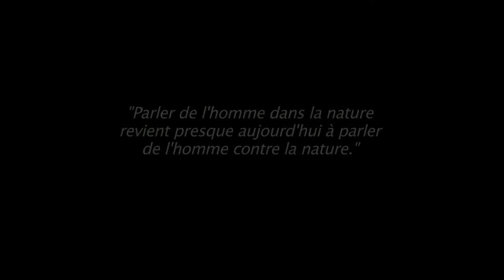IATHL (Igor And The Hippie Land) DISAPPEARING WORLD - sous-titres FR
IATHL (Igor And The Hippie Land)  apporte sa contribution artistique à la Cop 21 et l'encourage à trouver des solutions rapides
Durée: 04mn15s
Réalisation / montage Stéphane Jauny
Musique Igor Stanislas / Emanuel McManus
Paroles Claire Gristwwod
avec Alain Bidotnaude / Batterie, Philippe Henner / basse,
Emanuel McManus /  guitares
Igor Stanislas /  Chant / Vocals